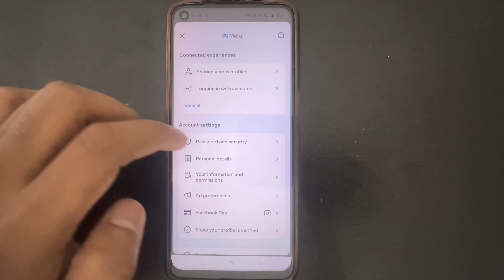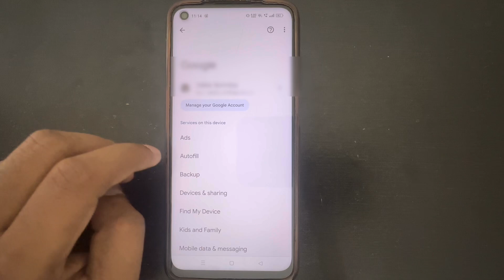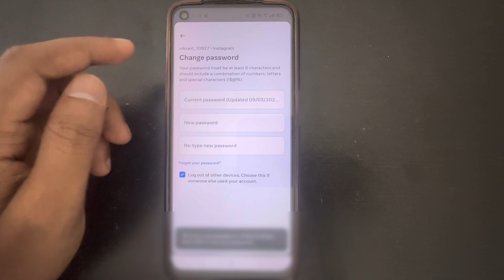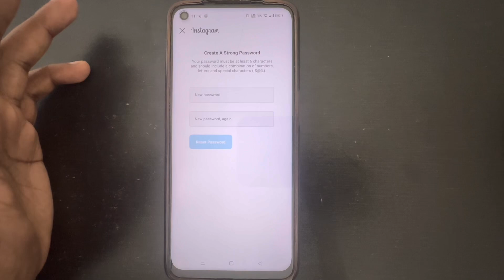instagram ka password kaise pata kare bhul gaye ho to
About This Video - instagram ka password kaise pata kare bhul gaye ho to

Your Queries 👇 👇
instagram ka password kaise dekha jata hai
instagram ka password kaise nikale bhul gaye hain
instagram ka password bhul jaye to kya karen
instagram ka password kaise change kare old password bhul gaya